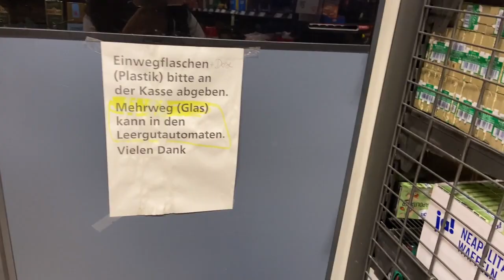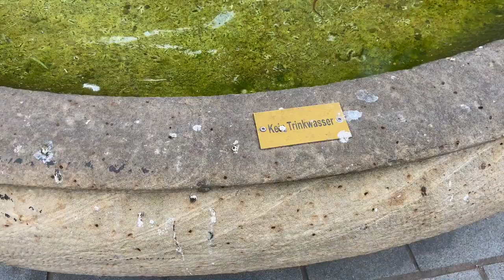Germany City Tour | HR13 in Germany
You must have wondered ki Germany me शहर/Town kaise hote honge ? India ki badi cities jaise?

I got answers for these. Travel a small town of Germany with me.

In this video, we explored the town of Kaiserslautern which has one of the most valued public University- Technical University of Kaiserslautern, Japanese Garden ,churches and what not.

Come explore this city with me.